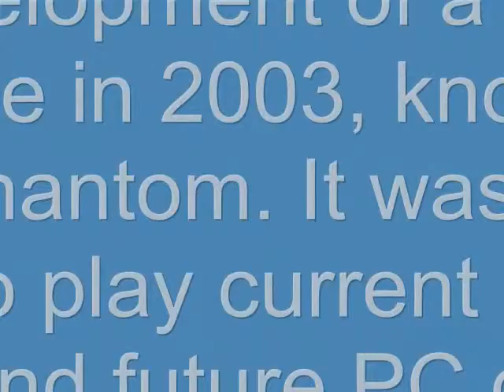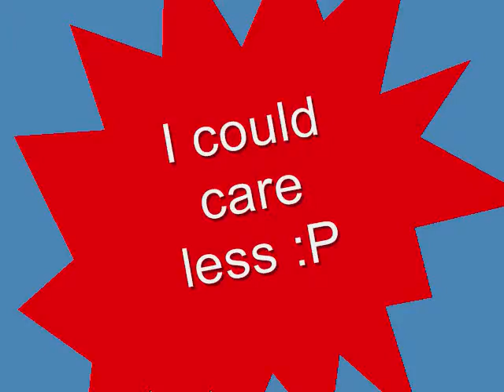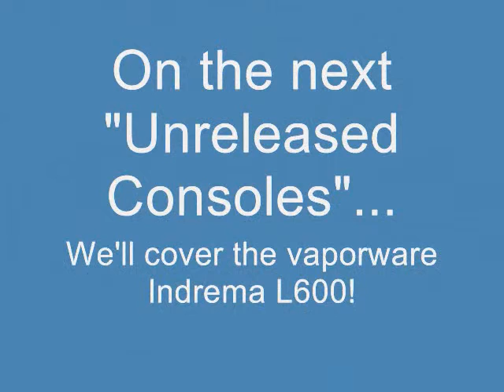Unreleased Consoles #4: Infinium Labs Phantom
For episode 4 of "Unreleased Consoles", we cover the Infinium Labs Phantom. To anybody that already know about it; please note that this video is meant for those who already do not know about it yet. Of course, you can recommend this video to anyone that doesn't know about the Phantom. Oh, and wouldn't you believe? I saw a working prototype on eBay last year! :)